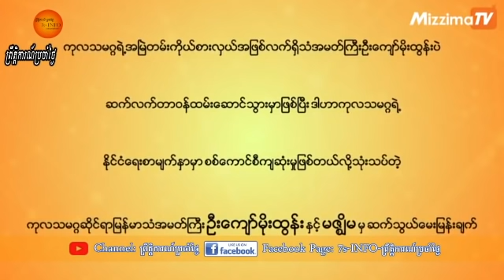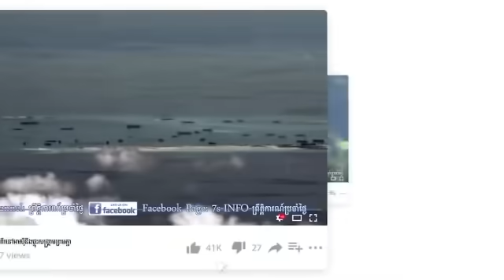បទសម្ភាសន៍៖ តំណាងរដ្ឋាភិបាលឯកភាពជាតិនៅUNថាសហគមន៍អន្ដរជាតិនឹងជួយភូមាទទួលបានប្រជាធិបតេយ្យវិញឆាប់ៗនេះ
ស្ដាប់ព័ត៌មានផ្សេងទៀត៖